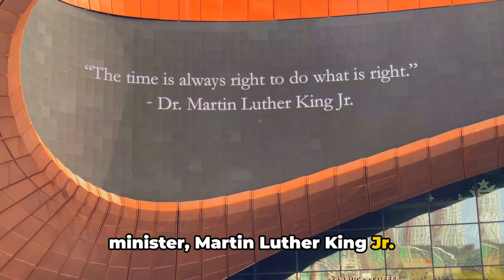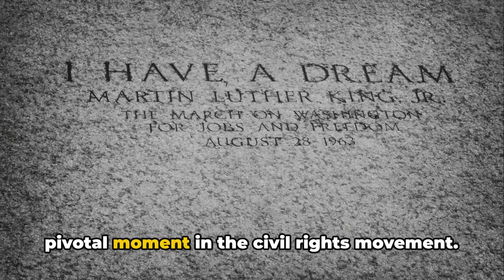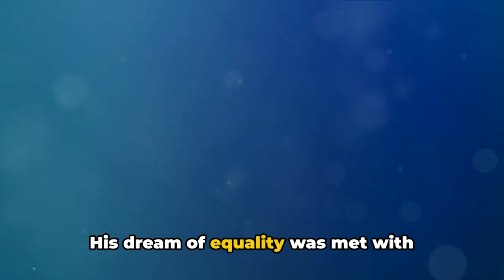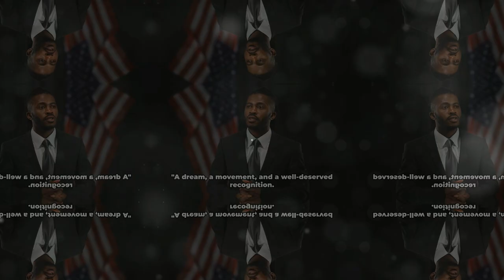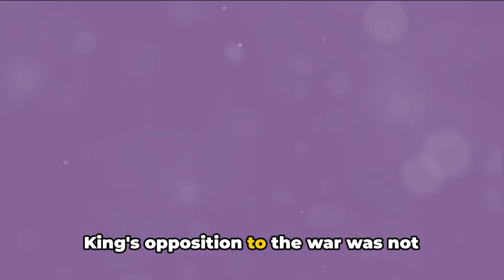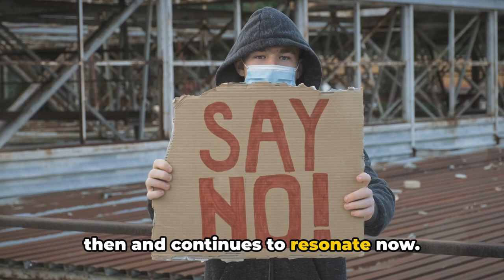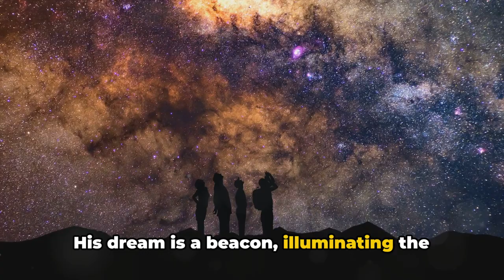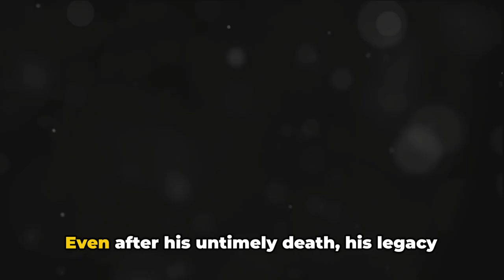The Inspiring Life of Martin Luther King Jr.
In honor of Martin Luther King Jr. Day, we look back at the legacy of his dream and the impact he made on civil rights and equality.

Join us as we reflect on the inspiring words and actions of Dr. King, and learn more about his life and the causes he fought for. This video is a tribute to his courageous and unwavering dedication to making the world a better place for all.

OUTLINE:
00:00:00 The Early Years
00:00:50 Montgomery Bus Boycot
00:01:48 The Southern Christian Leadership Conference
00:02:41 The March on Washington
00:03:34 Challenges and Controversies
00:04:25 Nobel Peace Prize and Beyond
00:05:13 The Fight for Economic Justice and Opposition to the Vietnam War
00:06:06 Assassination and Legacy
00:08:14 Modern Impact